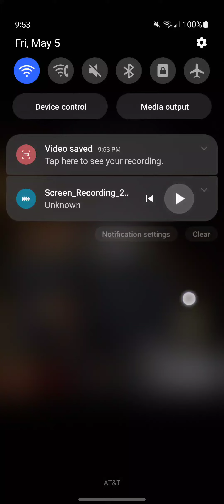Doctor Cat Rogue Doctor Revenge Game Trailer 2006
Playstation 2 Xbox 360 Xbox GameCube PC